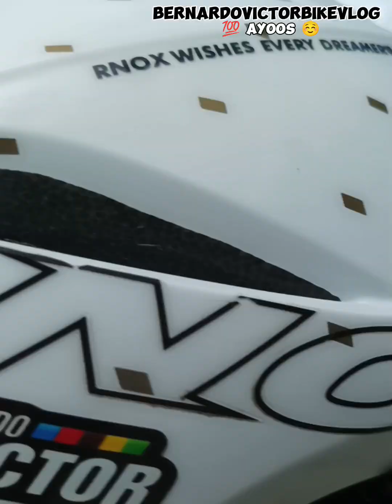PADYAK NI PEPE (BIKE RACE) SA DOMSA on November 5,2023 ang laban Ng master ko (Junboy Amago)